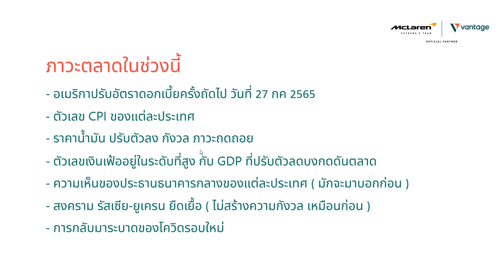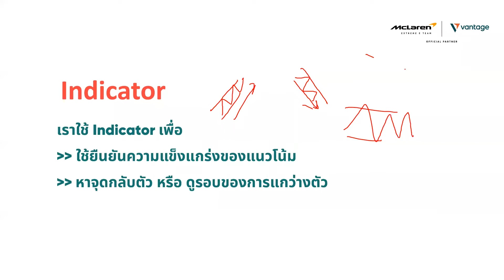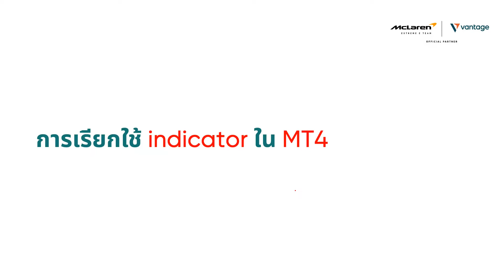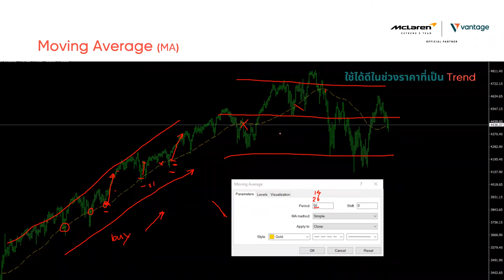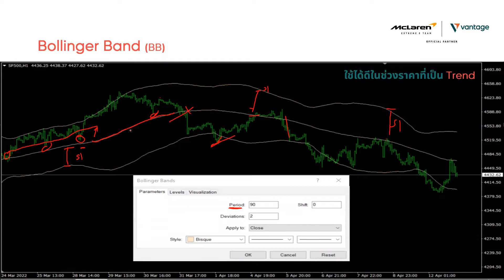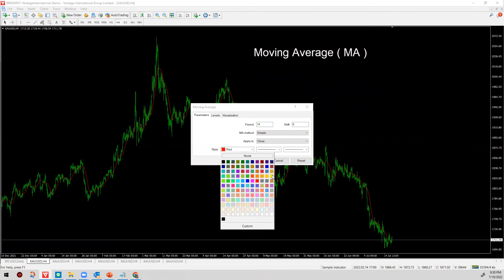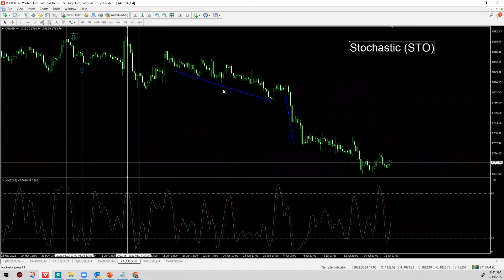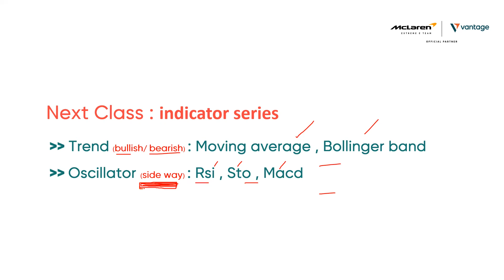สอนการใช้ Indicator แบบหมดเปลือก ll Seminar Online by Vantage TH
Indicator คืออะไรและใช้ไปเพื่ออะไร? มาร่วมกันหาคำตอบด้วยกัน

👑ติดตาม Vantage Thailand เพิ่มเติมได้ที่👑
🤩ฟรี!สัมมนาออนไลน์ทุกสัปดาห์